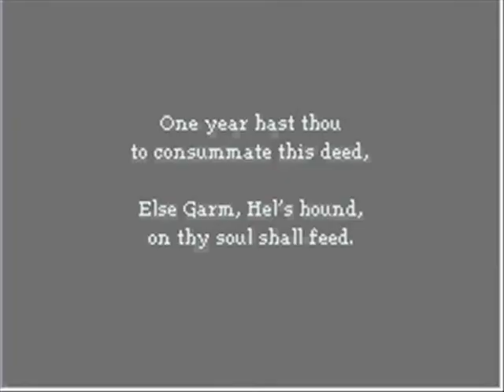Valkyrie Profile: Covenant of the Plume Ghoul Boss Battle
Wylfred invokes the plume for the first time.